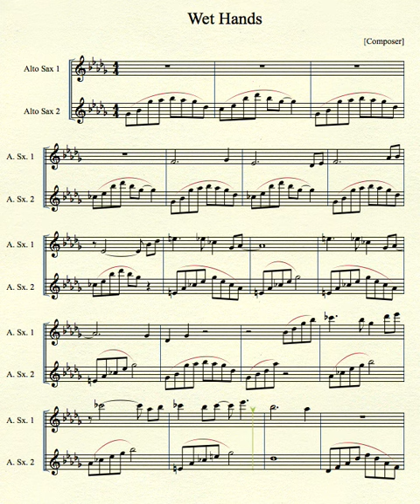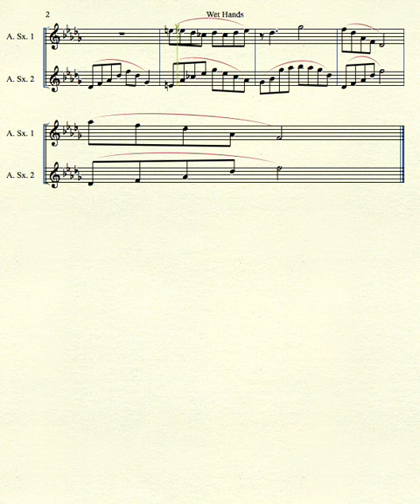Wet Hands for Alto Sax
Wet Hands by C418 from Minecraft for Alto Saxophone